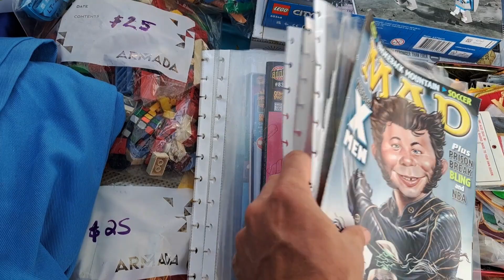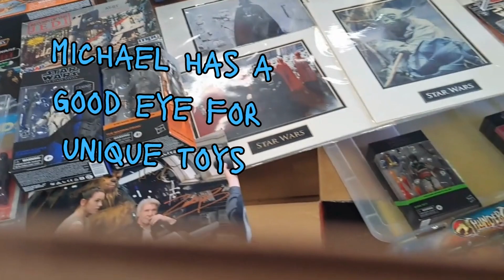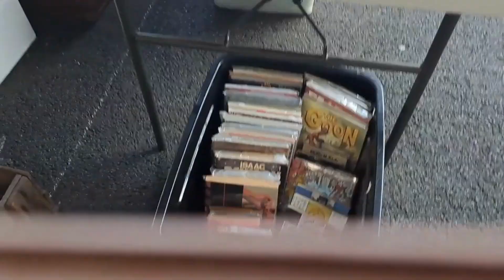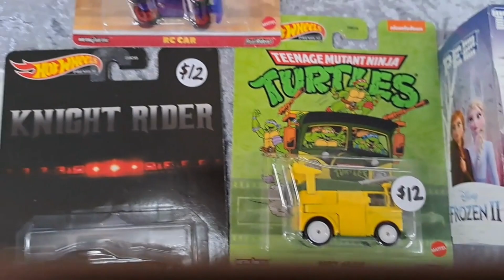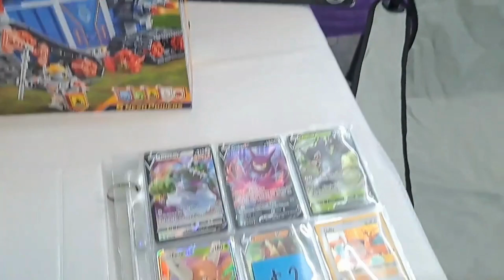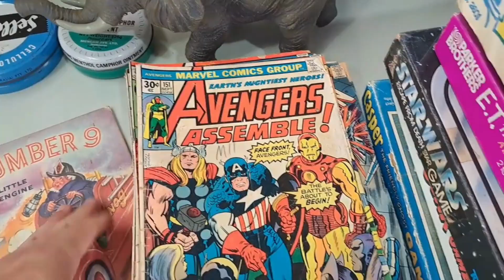The Toy Sellers of Nambour Collectorama 😁A lot of Vintage Toys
I take a walk through Collectorama located at Nambour in Queensland and show you all the toy sellers.